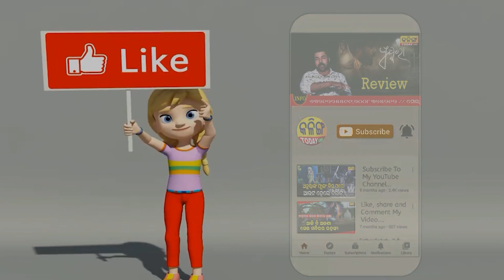ପିଲାକୁ ଘୋଷାରି ନେଇଗଲେ ଗଧିଆ । ଗୋଡେଇ ଗୋଡେଇ ଝୁଣି ଖାଇଲେ ।